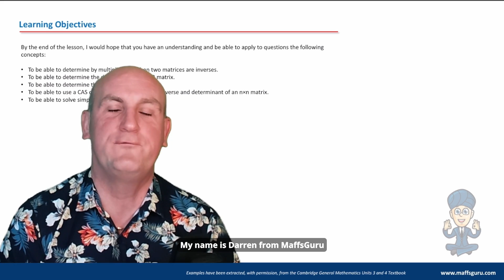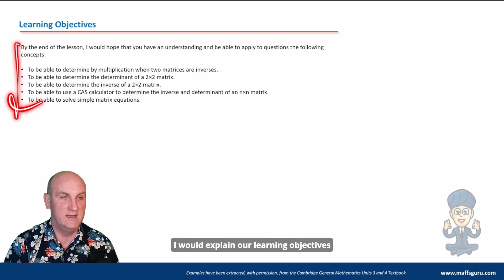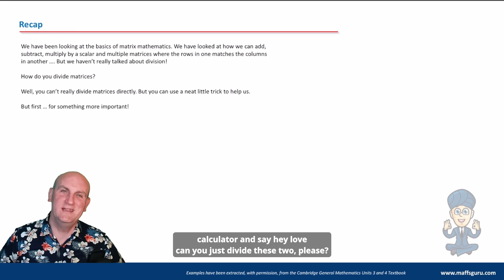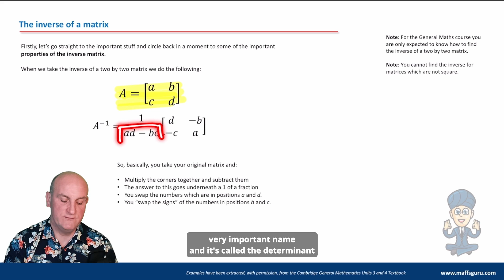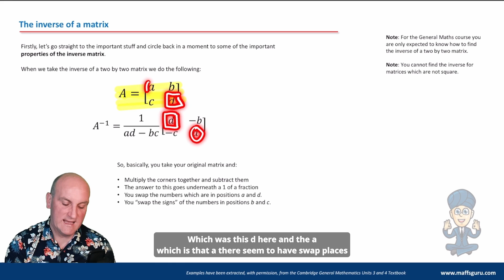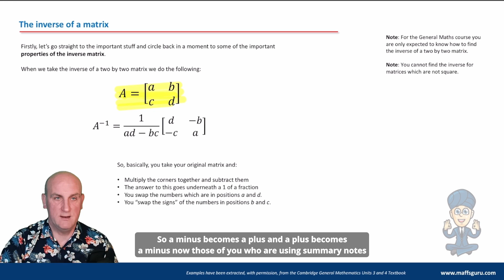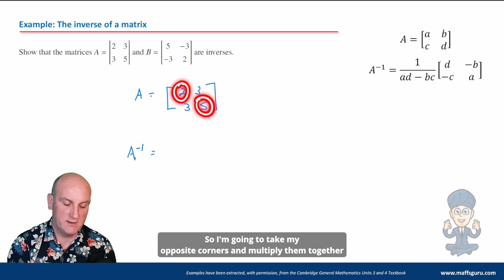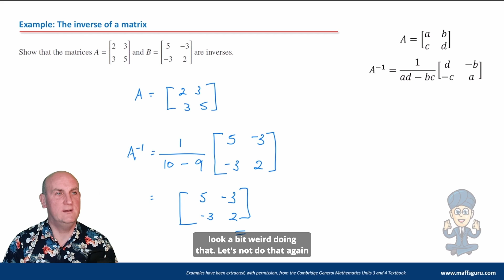Matrix inverse the determinant and matrix equations PREVIEW | Year 12 General Maths | MaffsGuru.com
This video is the next in the series for the Year 12 General Mathematics course looking at Matrices. This video looks at Matrix Inverse, the Determinant and Matrix Equations. I look at what the inverse of a matrix is and how you can find it using both pencil and paper methods and a CAS. As we only need to find 2 by 2 matrices by hand, this is a relatively simple process. I also look at what the determinant of a matrix is and what information it gives us. I finally look at matrix algebra and matrix equations. These are really important and I have seen them used over and over again. There are lots of worked examples (thanks to Cambridge University Press) and the theory is explained in an easy to understand way - with humour of course!

00:58 Learning Objectives
01:07 Recap of past learning
02:16 The inverse of a matrix
05:22 Example: The inverse of a matrix

This maths video has been created for courses which are delivered in Australia but, as Maths is a constant, it is equally helpful for students in the USA, UK and other countries who are looking for good maths videos for both high school and middle school.